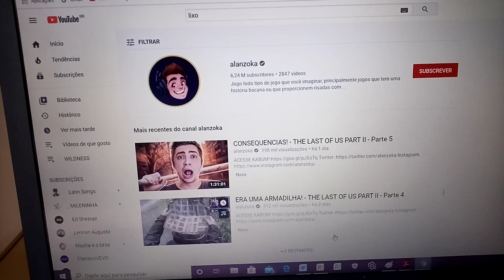OQUE ACONTECE SE EU PESQUISAR LIXO NO YOUTUBE